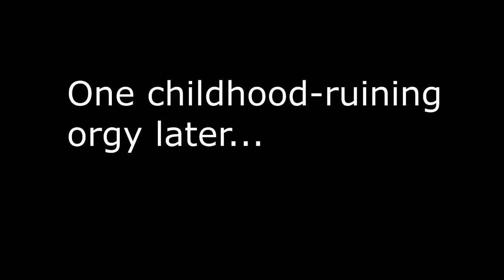{YTP} Mikey's Pepperoni and Sausage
And Master Spliffter is still horny...